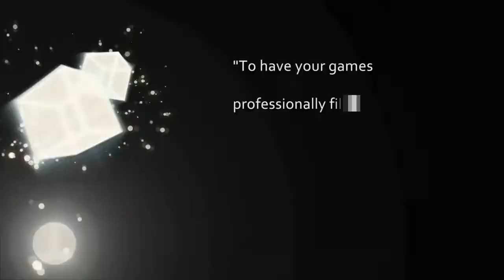2013 Northeast Showcase: Sean Chinova (St Joseph's) #88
The annual Northeast Football Showcase featuring Sean Chinova of St. Joseph's. The Showcase takes place in spring each in CT and allows high school football players an opportunity to display their skills for college coaches as the athletes look to move up to the next level.